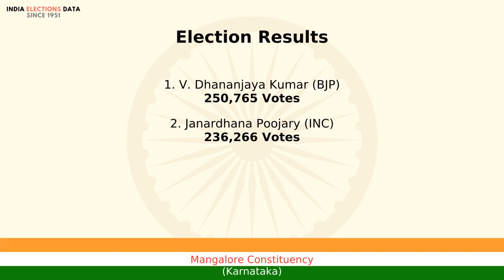Mangalore Constituency Karnataka loksabha Election Result 1996 V. Dhananjaya Kumar BJP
loksabha election 1996 results, for Mangalore Constituency, Karnataka, where winner is V. Dhananjaya Kumar, from political party BJP. Watch the video to know more information about other candidates, voters count, etc.